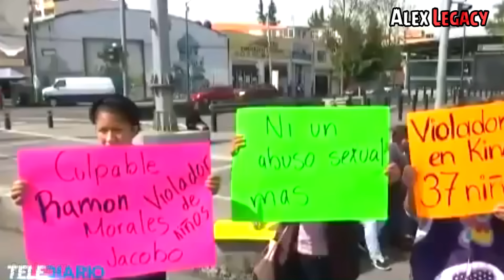Momentos Inapropiados de la Televisión en Vivo Parte 3 !!🔥😱😂